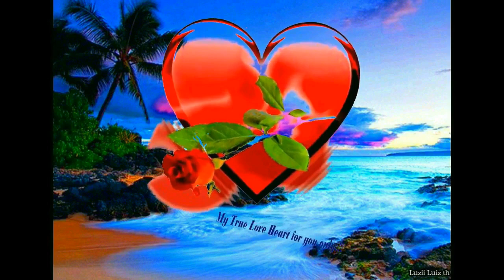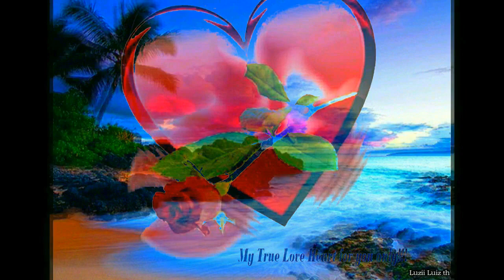"HELLO! by (Lionel Richie)-Cover by Luiz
My all time Favourite song  "HELLO" Cover.